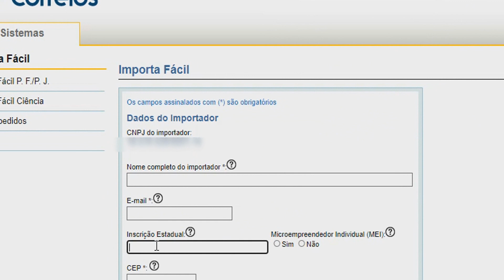MEI - Como Importar Mercadorias Legalmente Com o CNPJ da Sua MEI de Forma Simples, Barato e Legal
Muitas pessoas fazem cadastros no Aliexpress, Ebay, Wish e outros sites internacionais e pensam que podem comprar mercadorias lá fora pra revender aqui no Brasil desta forma. Saiba que esta é uma prática ilegal e se você quer importar e nacionalizar suas mercadorias pra revender como Micro Empreendedor Individual sem ter problemas com a Receita Federal precisa assistir este vídeo!!!

Obs. você pode escolher a primeira opção (Minhas Importações) ou a segunda opção (Importa Fácil) para realizar seu cadastro. Se tiver dúvidas, baixe o Guia abaixo.

🛑 MEI, Conheça a Planilha Que Controla Seu Faturamento, Preenche o Relatório Mensal Automaticamente e Ainda te Auxilia na Hora de Fazer a Declaração Anual Simplificada, o DASN-SIMEI.

✪ Página Oficial Tenha Renda Com Notícias, Novidades, Material de Apoio pra Download Gratuito e Muitas Informações Sobre o MEI:

✉ CONTATO PROFISSIONAL/COMERCIAL